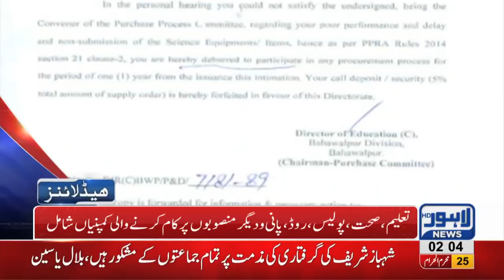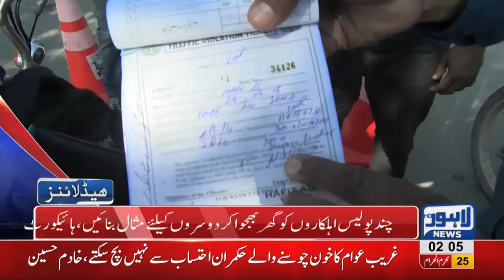02 AM Headlines Lahore News HD – 06 October 2018